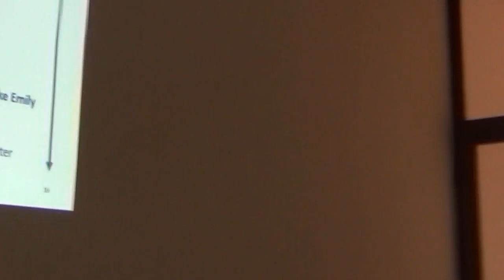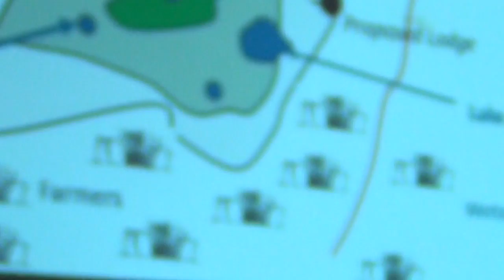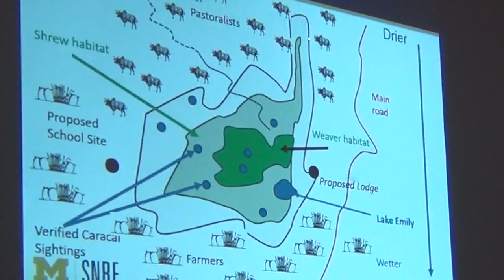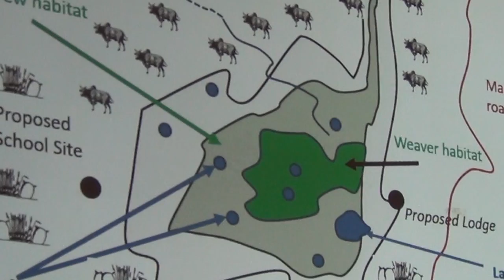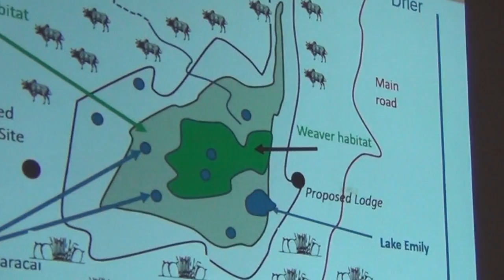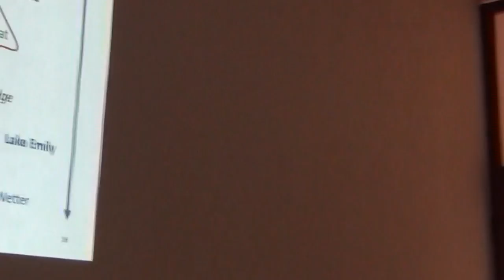BITC / Conservation - Balancing Needs - 5